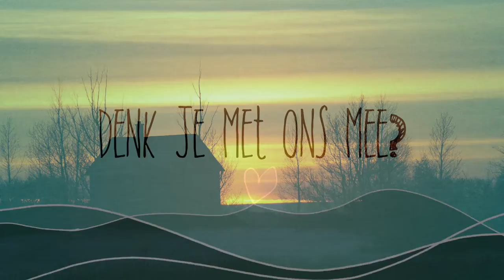Erna en Henk vragen zich af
Wij vragen ons af: we werken als zzp'ers om onze droom werkelijkheid te maken. Onze droom is om een vakantieplek te creëren waar mensen met meerdere honden ook daadwerkelijk welkom zijn. Ook als mensen honden hebben die een gebruiksaanwijzing hebben.
We willen de vakantieplekken zo maken dat iedereen kan genieten. Zowel de mensen als de honden. Met veel ruimte zodat iedere hond zich veilig kan voelen en niet steeds soortgenoten tegenkomt als hij dat niet wil.
Onze route naar deze droom is om beide als zzp'er onze bedrijfjes op te bouwen en zo richting onze droom te groeien.
Maar zijn er ook andere routes mogelijk? Wil je met ons meedenken?